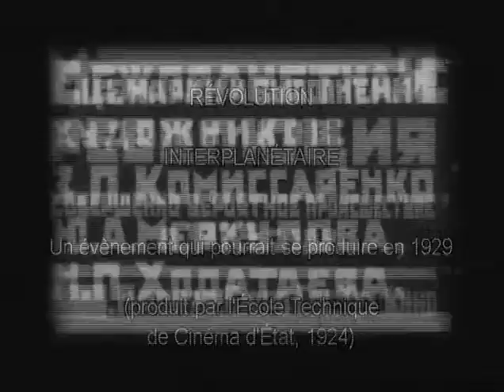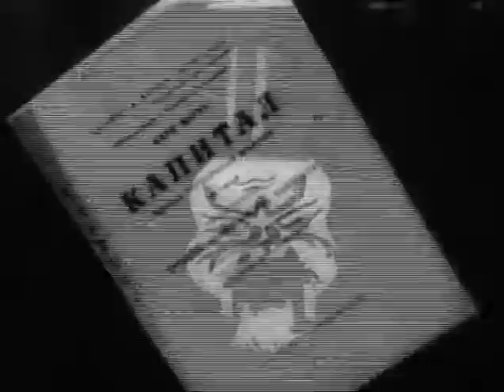Révolution Interplanétaire (Komisarenko/Khodataev, URSS, 1924)